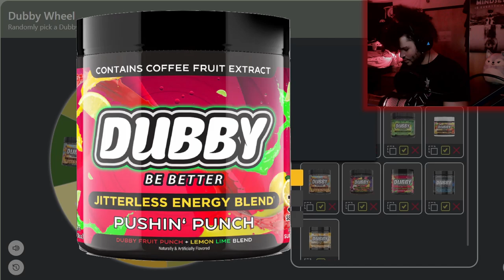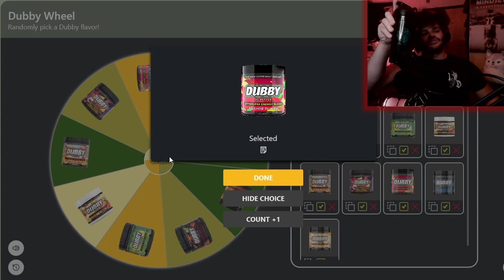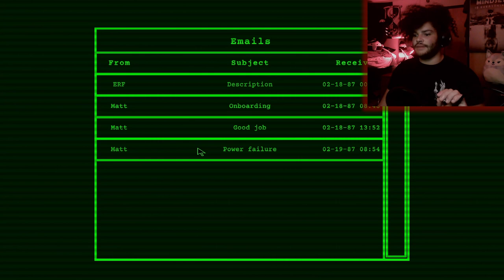I Got Hired To Feed An SCP | Entity Room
In case it isn't obvious by the amount of random stuff I buy and the fact that I'm a college student, I'm broke, so I needed a job, luckily I was able to find a job hiring on the spot and I got hired to feed an SCP! All I need to do is feed the entity in a highly secure room and do some cleaning, what could go wrong?

00:00 - Subscribe To Join The Legion!
00:17 - Dubby Wheel!
01:52 - Gameplay
15:15 - Final Reactions And Outro